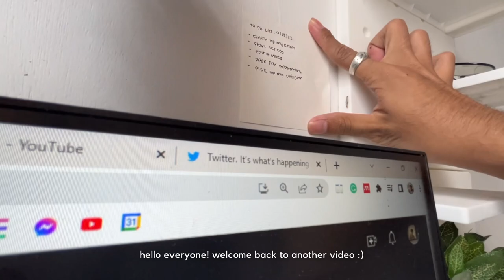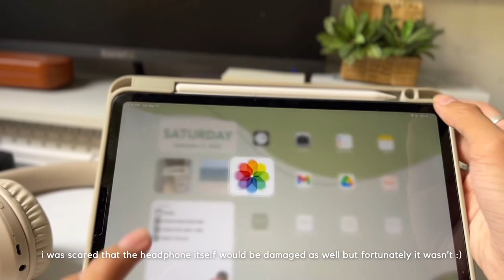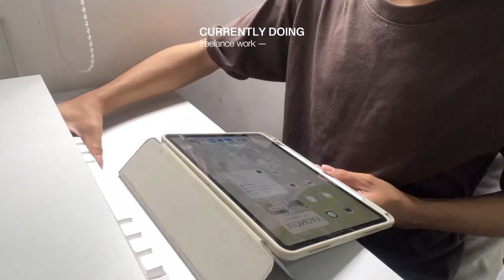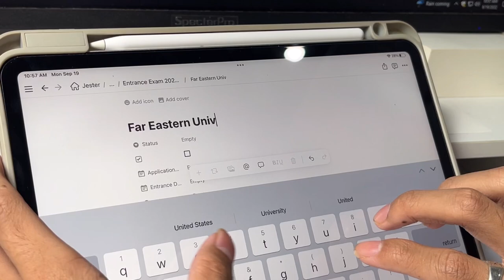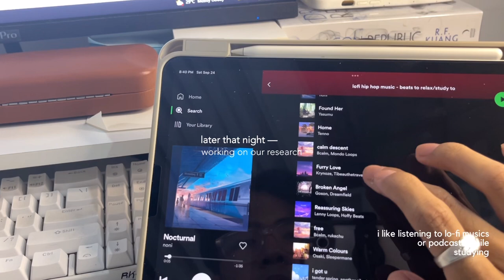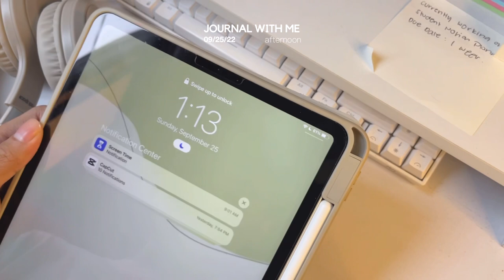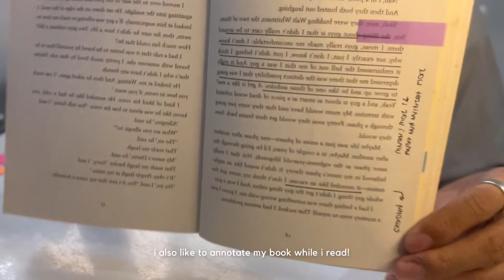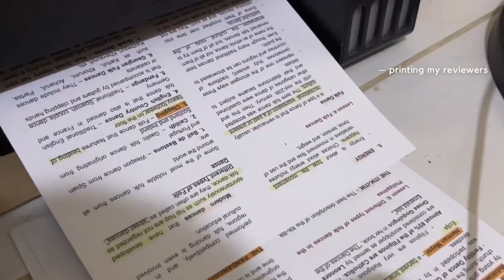productive study vlog 🍃 | preparing for midterm exams, rockspace headphone unboxing, journal w/ me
hello!

about me
↳ age 18
↳ gr 12 student
↳ filipino